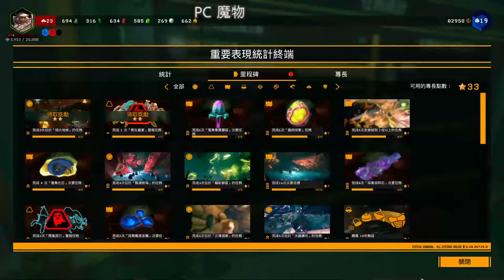【繁星】矮人挖礦 2020 2 16 【5】